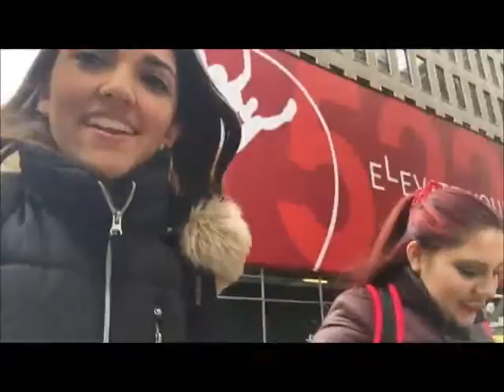BroadwayCon 2016- Day 1!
Here's part 2 of my BroadwayCon vlogs! From Day 1 of the con! enjoy!  :)